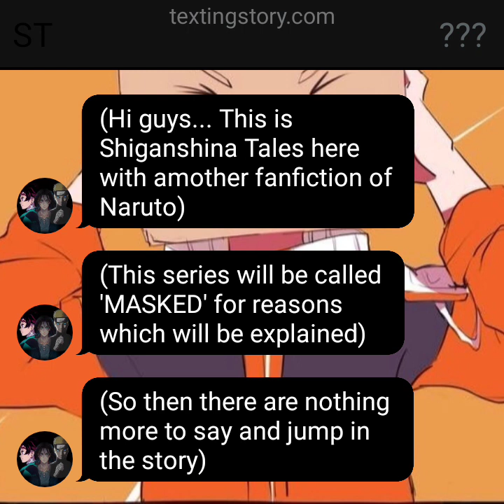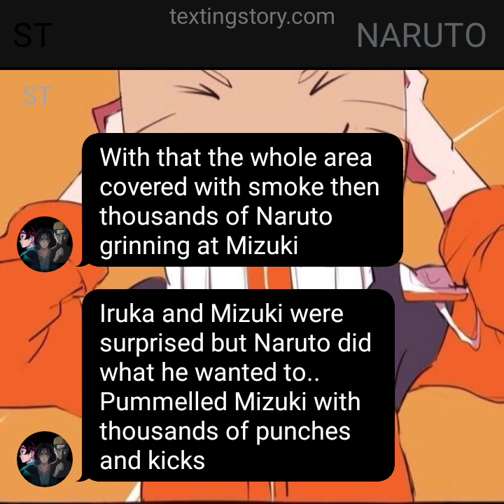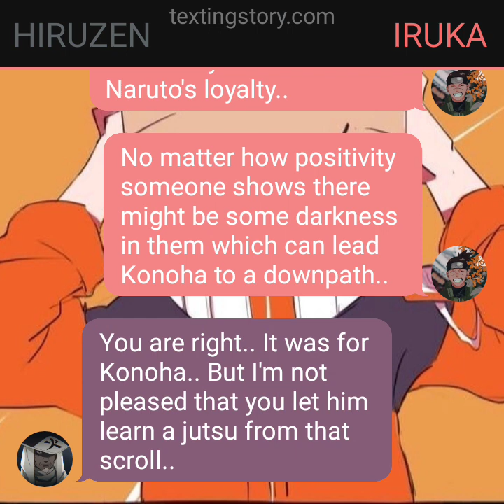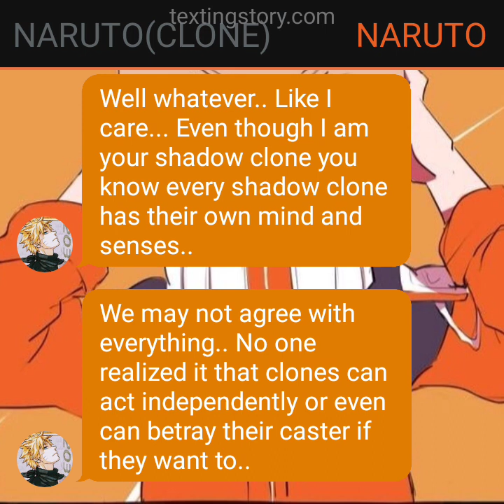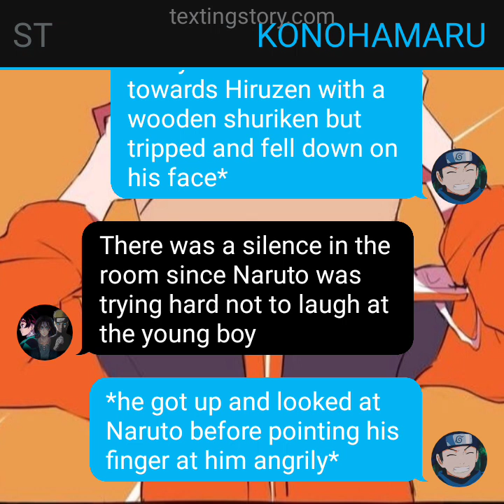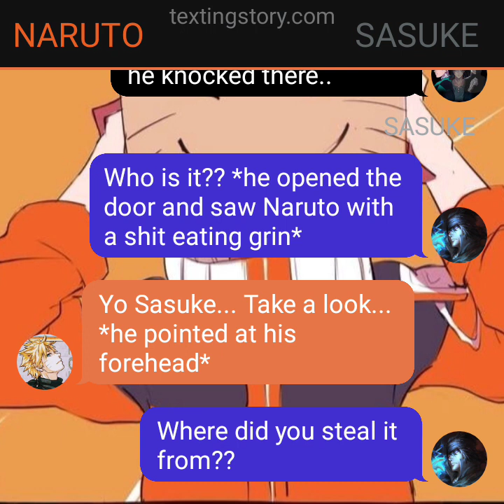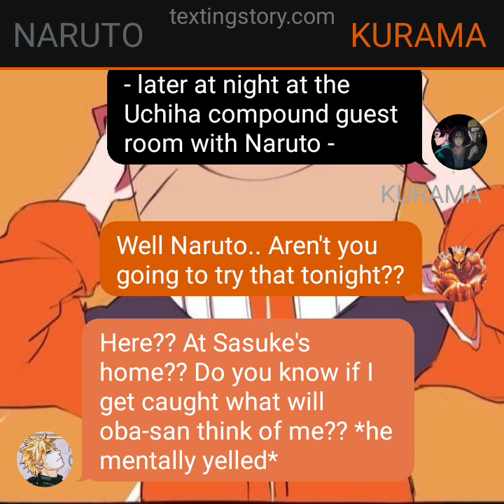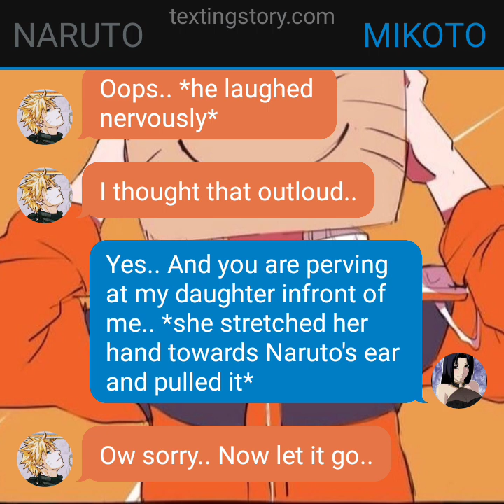MASKED||| EP 1||| "BEGINNING"